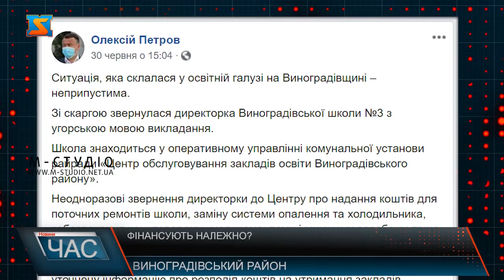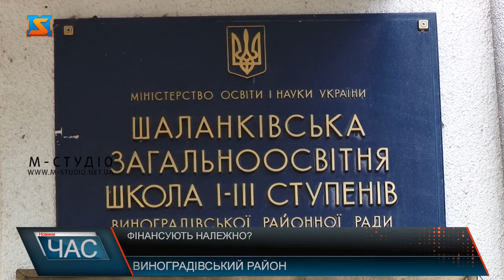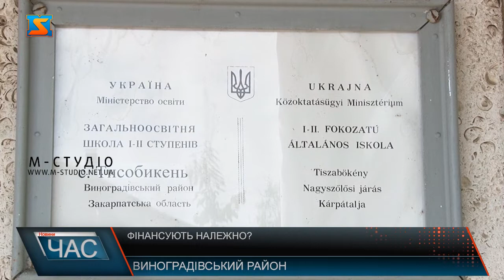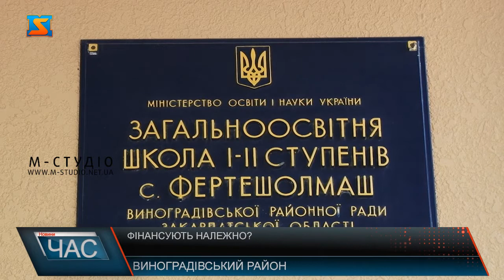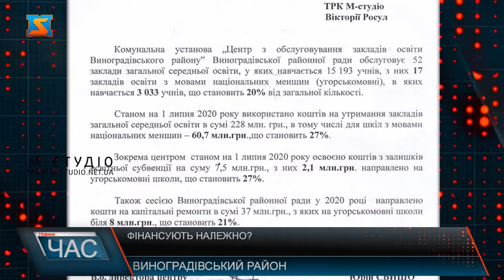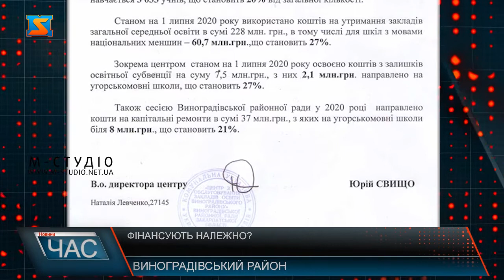Фінансують належно?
Днями соціальні мережі та регіональні сайти облетіла скандальна інформація про імовірне обмеження у фінансуванні закарпатських закладів освіти з мовами національних меншин.Цьому передувало звернення  до голови ОДА Олексія Петрова директорки Виноградівської школи №3 з угорською мовою викладання зі скаргою на ігнорування запитів і клопотань щодо надання коштів освітній установі комунальною установою райради «Центром обслуговування закладів освіти Виноградівськогорайону», у оперативному управлінні якої і знаходиться заклад. Мовляв, неодноразові звернення залишаються без належного реагування. За словами голови Закарпатської ОДА така ситуація неприйнятна.  Цитую: «Уважаю неприпустимим обмеження фінансування закладів освіти з мовами національних меншин. Особливо у світлі добросусідських відносин із Угорщиною».
Інформація розлетілась по усіх можливих інтернет-ресурсах і з різною інтерпретацією. Зокрема політичною: декотрі ЗМІ почали вбачати в новині політичне підґрунтя і прив’язали її до формування карти Закарпаття субрегіонального рівня.
Цитую один із заголовків : «Виноградівська районна рада мстить за втрачений Виноградівський район».
Тож ми вирішили з ясувати чи й справді заклади освіти Виноградівщини з мовою викладання нацменшин обмежують у фінансуванні, чи , навпаки, тут дбають про інфраструктуру, благоустрій шкіл, необхідні комунікації та інше забезпечення. З директоркою ЗОШ №3 нам зустрітись не вдалося, з особистих причин керівниці.Тому ми навідались у кілька угорськомовних шкіл. І спершу завітали до Шаланківської ЗОШ І-ІІІ з двома мовами навчання .Також у закладі вже функціонують біотали.  На клопотання і звернення цьогоріч «Центр обслуговування закладів освіти Виноградівського району» також відгукнувся і наразіу Шаланківській ЗОШ триває ремонт.  В іншому освітньому закладі Виноградівщини – Тисобикенській ЗОШ І-ІІ ст, за словами директорки, із вбиральнямивже також все в порядку.Керівниця розповідає, будівля школи зведена у 1879 році і з того часу тут практично не оновлювали кухонне обладнання. Лише нещодавно заклад нарешті забезпечили необхідним приладдям.Третімосвітнім закладом, який ми відвідали стала угорськомовна ЗОШ І-ІІ ст. села Фертешолмаш.З іншими директорами угорськомовних шкіл Виноградівського району ми поспілкувались по телефону. Звісно ще залишається багато невирішених питань у закладах освіти Виноградівщини.Та всі опитані керівники підкреслюють, сподіваються і на подальшу співпрацю із засновником і уповноваженого ним органом. Насамкінець додамо, ТРК «М-студіо» направило офіційний запит до КУ «ЦОЗО Виноградівського району» Виноградівської районної ради з проханням надати нам інформацію щодо стану фінансування закладів освіти Виноградівського району, зокрема в школах з мовами нацменшин станом на 1 липня 2020 року. І нам надали офіційну відповідь.Тож бачимо, заклади з мовами викладання національних меншин отримують фінансування на рівні з україномовними школами. Це підтверджують як слова директорів так і надані нам документи. Тож чи варто опиратися на слова однієї людини, чи все ж правда за більшістю і варто оперувати фактами? Інформація – страшна сила, яка може стати наслідком міжнаціональної ворожнечі.  Тому її обов’язково потрібно перевіряти!